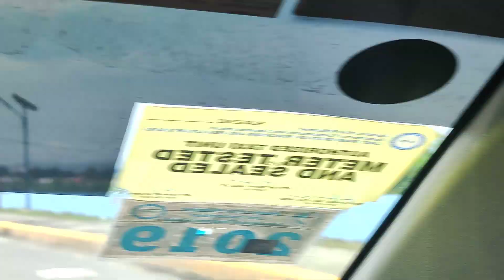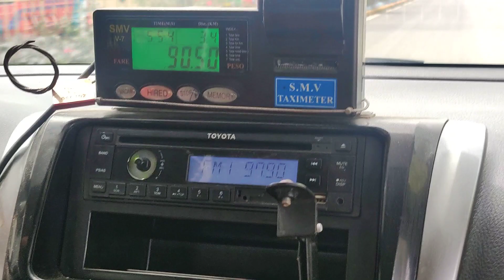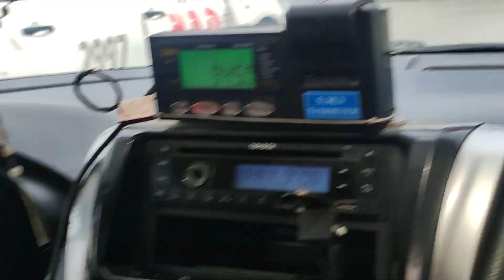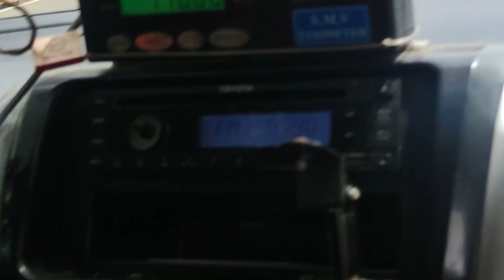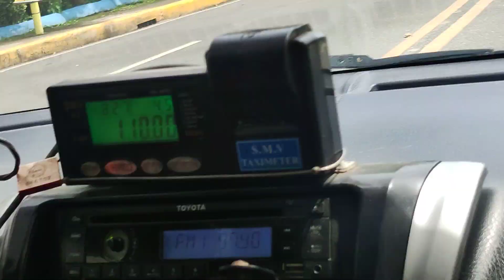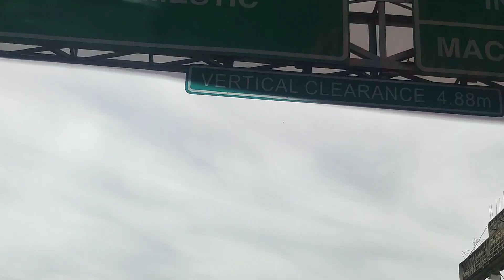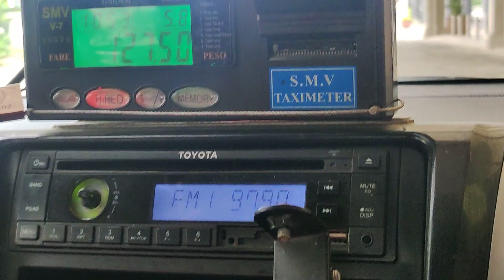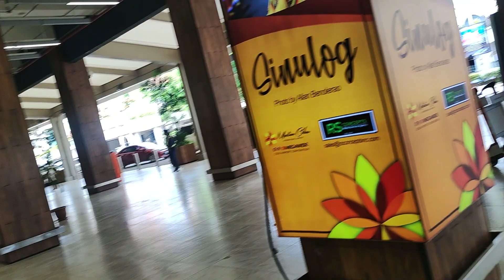TAXI DRIVER ANG ISA SA MGA RASON BAKIT MOST VISITED DESTINATION ANG CEBU